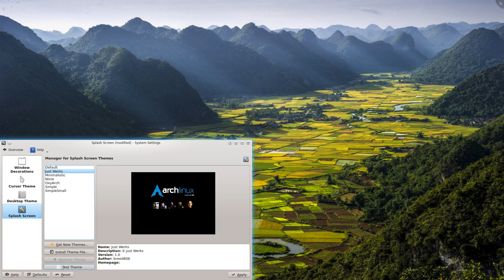"It Just Werks"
Today I learnt to make a KDE splash theme